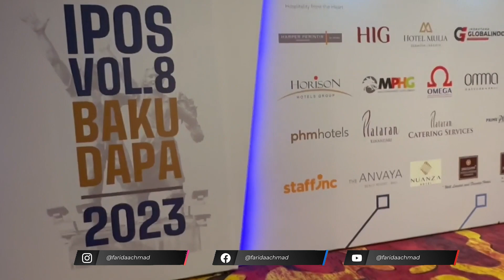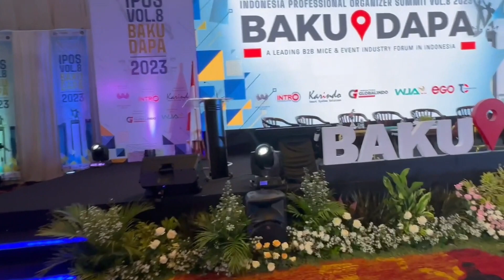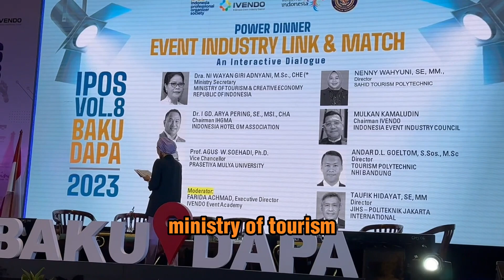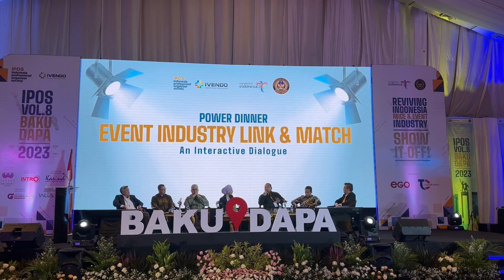KELAS EVENT | EVENT INDUSTRY LINK & MATCH IPOS 8 - BAKU DAPA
Halo sahabat rock and roll! Kembali lagi di kelas event madame, kali ini aku mengisi event industry MICE dan hotel di Baku Dapa IPOS 8 sebagai moderator. Dalam event ini, Ibu Ni Wayan Giri Adnyani selaku Sekretaris Kemenparekraf/ Sekretaris Utama Baparekraf menjadi salah satu pembicara penting. Penasaran gimana sih dunia event dan ekosistemnya? Yuk tonton video ini sampai habis biar kamu ga ketinggalan ilmu penting dari kelas event kali ini~